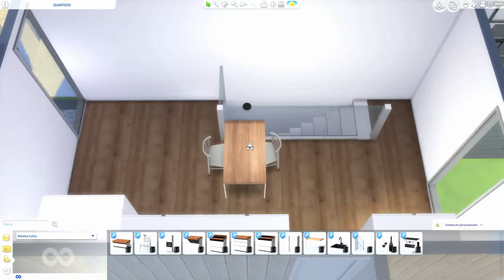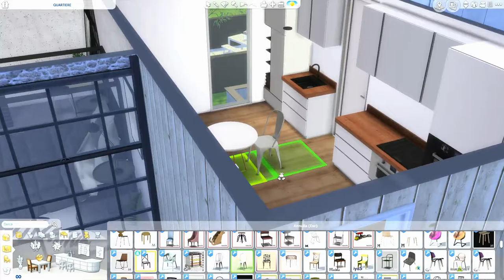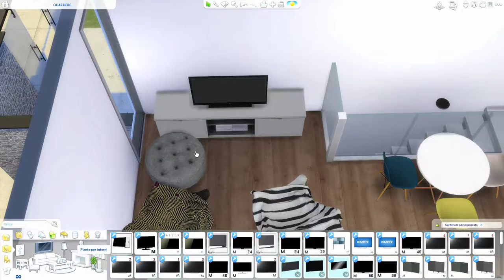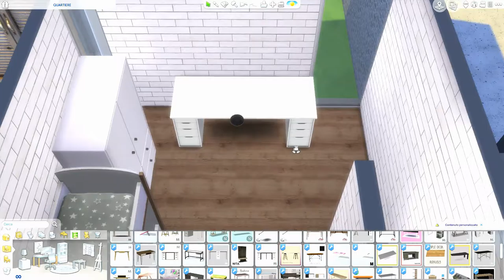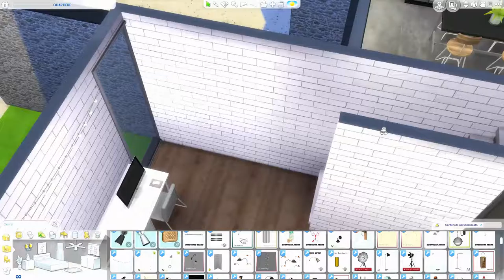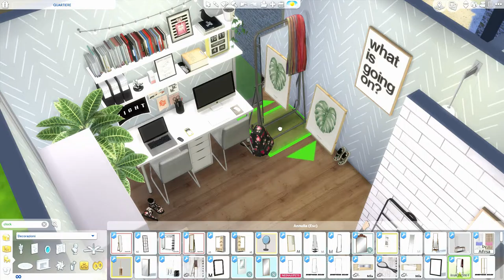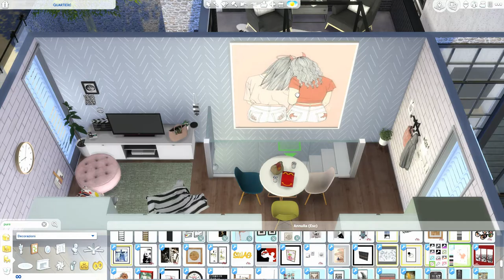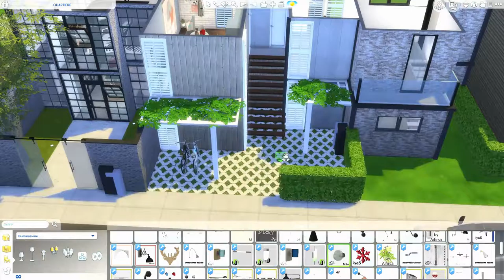The Sims 4 | Windenburg Neighborhood | University Girls Dorm | Speed Build